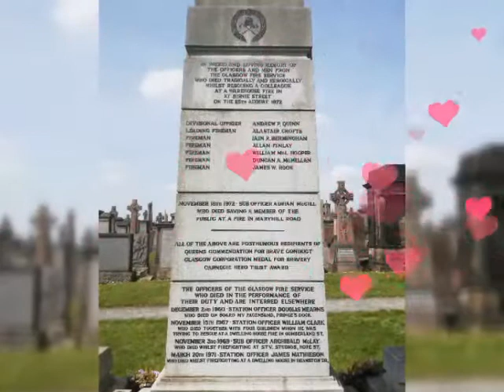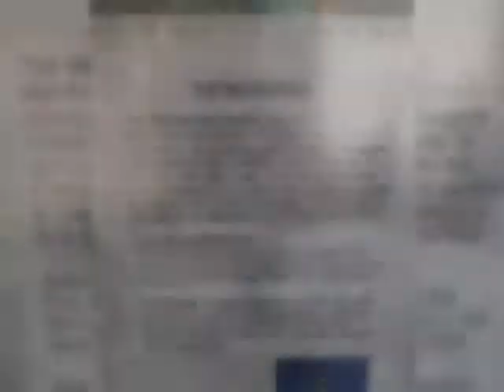Scottish explorer ,🏴󠁧󠁢󠁳󠁣󠁴󠁿(freedom at last 😎)